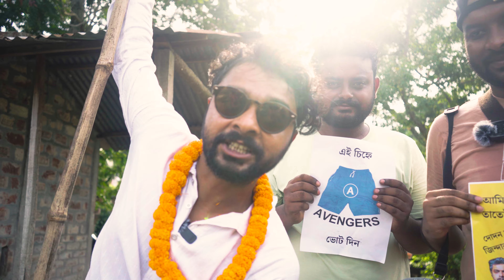Votemarani Phot- Ebar Parliament | Teaser | Sayan Ghosh | Political Satire